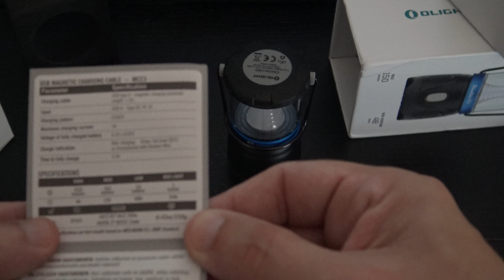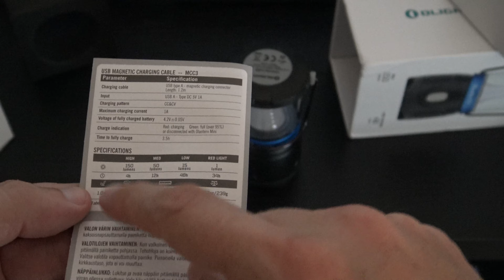Recensione Olight Olantern Mini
Recensione della Olight Olantern Mini.